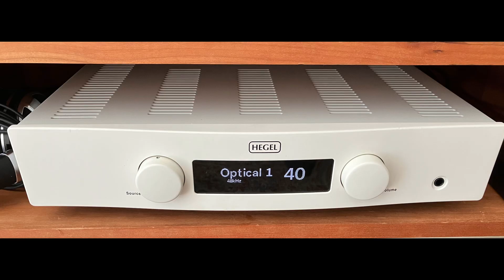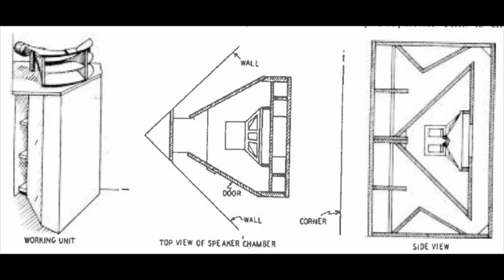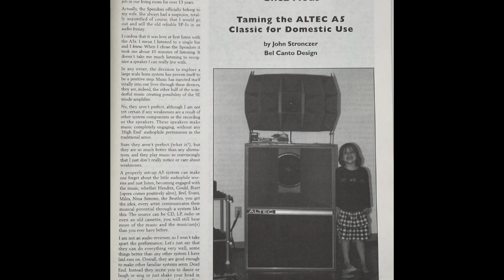Why Horn Loaded Loudspeakers? With Multiple Language Subtitles.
This is an reissue of our third video but with subtitles in over 35 languages.

This episode feature a discussion of the virtues and flaws of horn loaded loudspeakers and why we preferred them over conventional directive radiator, electrostatic and ribbon speakers. In this episode we focus on high efficiency horn loaded speakers from Altec and Klipsch and how they compare to direct radiator speakers such as JBL and Harbeth..

If you enjoy this video. Please become a subscriber to our channel and click the "LIKE" button.

The Chicago Horn Loudspeaker Guys are two retired regular guys who love music, stereos, and audio reproduced by horns! The purpose of our YouTube channel is to share historic and current information of Horn Loudspeaker technology with music lovers of all ages.

Our channel features interviews with owners/enthusiasts of Horn Loudspeaker Systems in the Chicagoland area as well as towns and cities from the surrounding States (Wisconsin, Michigan, Indiana, Iowa.). To understand their history, the music priorities and to glean from them knowledge on getting the best possible sound from their systems.

We also collect information from online forums and if possible, conduct experiments to validate our recommendations. We share the knowledge we gain with our viewers in an honest, straight forward and no-non sense manner (and hopefully in an entertaining way). Be forewarn, we do tend to go off topic at times.

We focus on classic designs from Altec, Electro-Voice, JBL, Klipsch, as well as more contemporary designs from Bruce Edgar, Tom Danley, Classic Audio Speakers, VOLTI Audio, G.I.P., AMPSANDSOUNDS, as well as many others. We also feature unique DIY efforts that we deemed interesting for our viewers.

We hope the information we share on our channel is useful to audio hobbyists and  encourage new comers  to embrace horn loaded loudspeakers, and ultimately include them as an integral part of the sound system(s).

Our videos include subtitles in over 35 languages. Our hope is for our viewership to expand beyond North America, to include music lovers across all continents. Ultimately, we hope to keep the flame going for horn loaded loudspeakers.
Tags: Altec Lansing Carlson JBL Klipsch Heresy Cornwall LaScala Forte Chorus RCA Electrovoice TAD UREI Western Electric THX home theater LeCleac'h Tractrix hyperbolic Shearer exponential horns vintage stereo speakers design HiFi movie sound audio stereophile audiophile Bruce Edgar